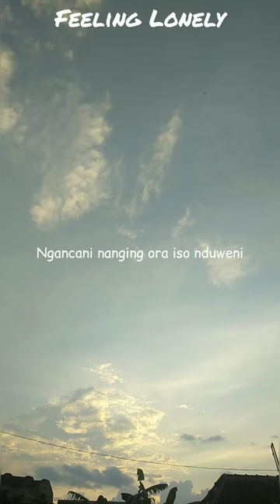JAM JAM RAWAN FEELING LONELY - SANES GUYONWATON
🎶 SANES
🎙GUYONWATON

Opo koe ra ngerti larane
Nalika pas aku kelangan koe
Ngancani mongso sepimu
Nuruti opo karepmu
Nyatane atimu dudu nggo aku

Arepo gedhene roso tresnoku
Sak jerone atiku nggo sliramu

Yen dudu sing dikarepke sanes sing dipingini
Urung sempet duweni mpun kon ngikhlaske

Nyatane sak singkat-singkate ceritane
Ngelalekne tetep ora gampang
Ra koyo koe sing gampang nggolek liyane

Ngancani nanging ora iso nduweni
Ngenteni nanging koe malah ngenteni tresno liyane
Dudu aku ternyata sing mbok karepke

Udane soyo deres ra mandek-mandek
Atiku melu teles pas udane teko koe lungo
Koe lungo milih wong sing luweh mulyo

Pas udane teko koe lungo

"Ganteng tok ra cukup baang"